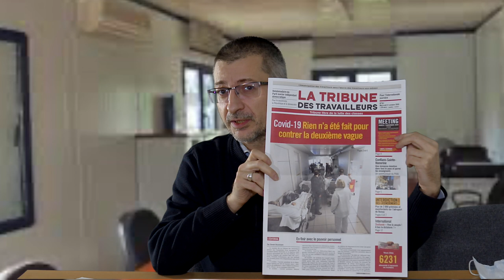Présentation de la TT n° 261 (HD)